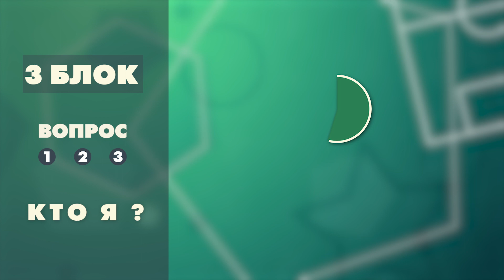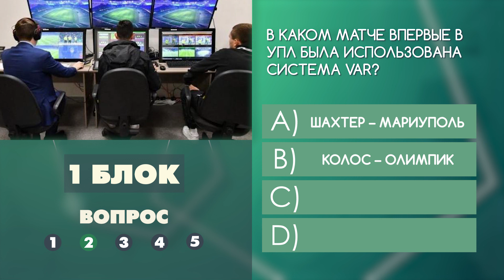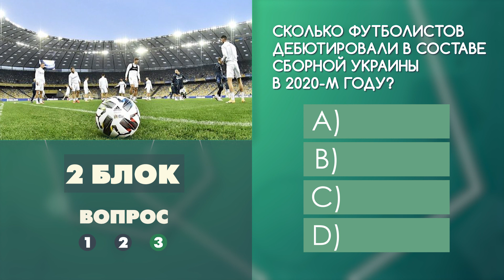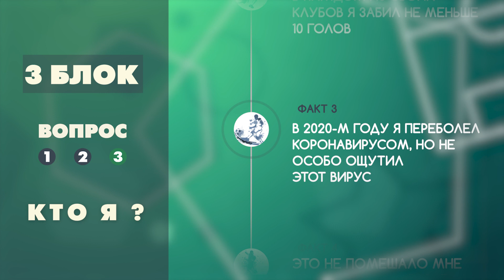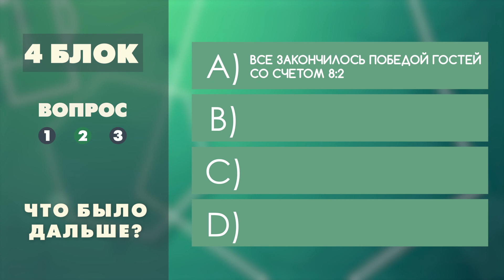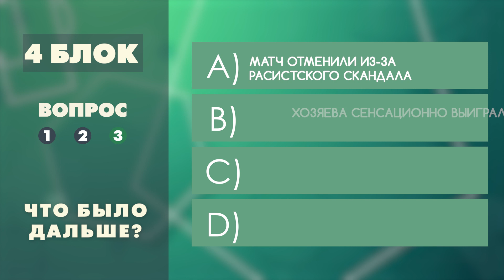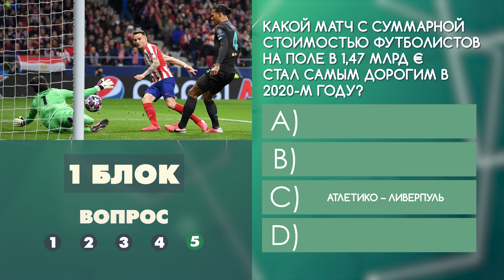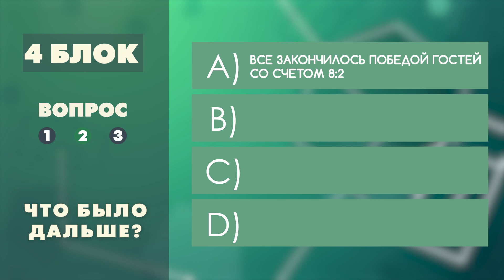В ИГРЕ: Вспоминаем 2020! Выпуск #6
2020-й год стал очень запоминающимся и непростым как для всего мира, так и для футбола. Некоторые чемпионаты были остановлены и не были доиграны, некоторые доигрывались уже летом. Финальные стадии еврокубков доигрывались летом в Германии и Португалии. Год был действительно насыщенным на различные события. Из-за ковида не состоялось Евро-2020.

Мы подготовили для вас викторину по итогам ушедшего 2020-го года. Правила остаются прежними. Как и раньше максимум, который вы можете набрать, 40 баллов.

В комментариях делитесь своими результатами и не забывайте подписываться на наш канал. Тут вы найдете много крутого контента!